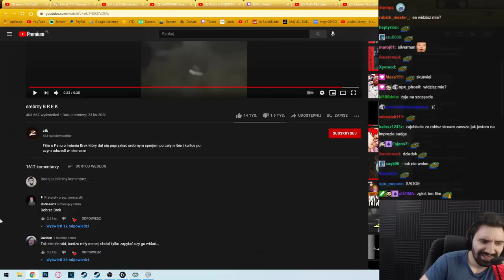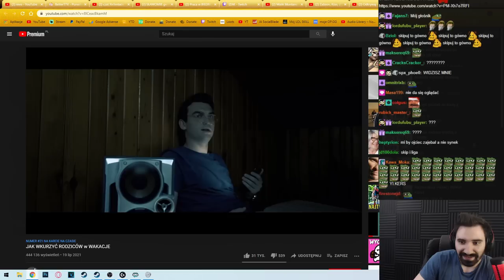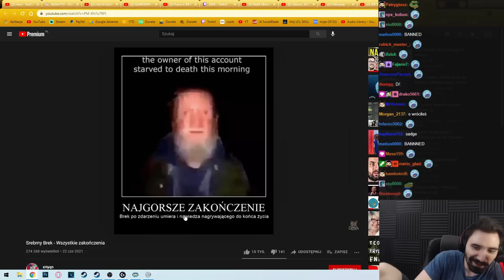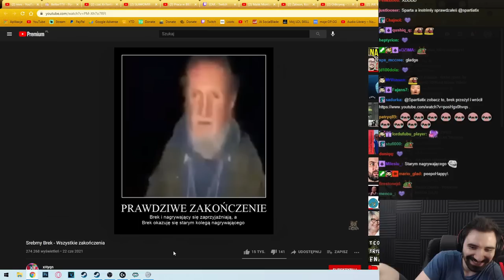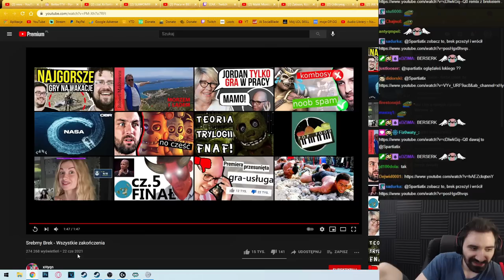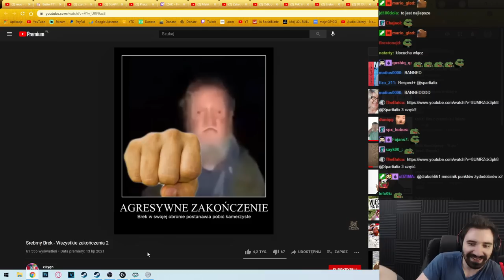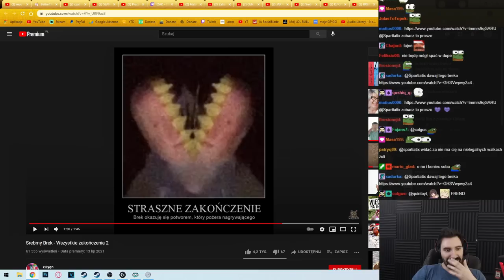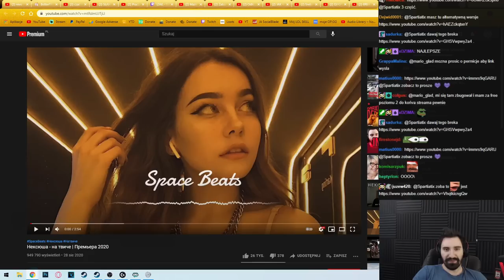8 MINUT FILMÓW NA KTÓRYCH STARAM SIĘ ZOBACZYĆ SREBRENGO BREK'A *WIDZISZ MNIE?*